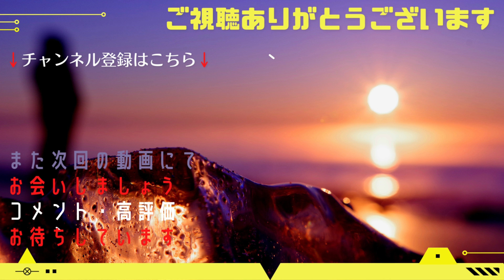オホーツクの夜を彩る 北見ぼんちまつり花火大会【4K】北海道 道東 オホーツク 絶景 北見市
北海道 道東 北見市 のぼんちまつり
花火大会に参加して来ました。

オホーツク最大都市の夜景

目次
00:00　オープニング
00:46　花火大会
06:13　ベストショット集